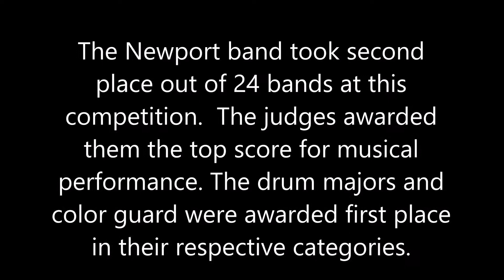Pride of Newport High School at Puget Sound Festival of Bands - 10/25/2014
The Pride of Newport High School Marching band performs in the finals competition at the Puget Sound Festival of Bands, Everett. Wash., on Saturday, Oct. 25.  It was a rainy and windy night...you can see the rain blowing at times during the performance.